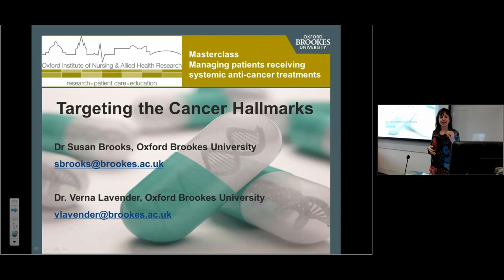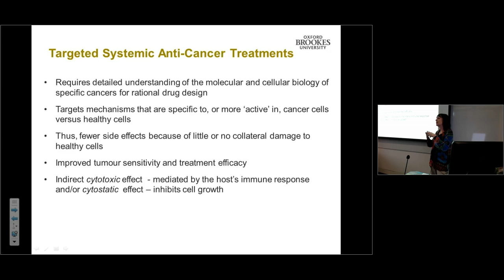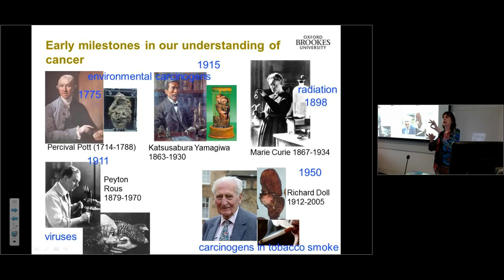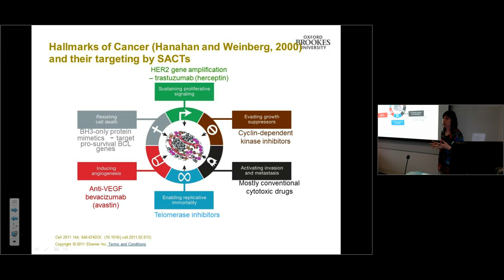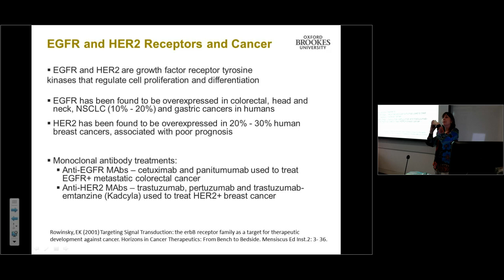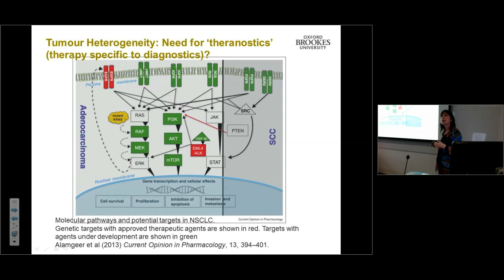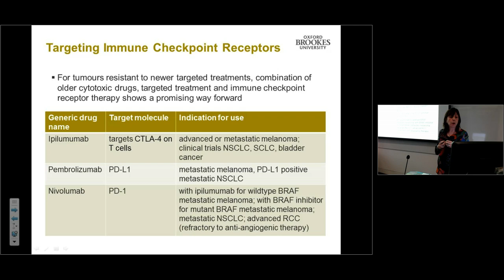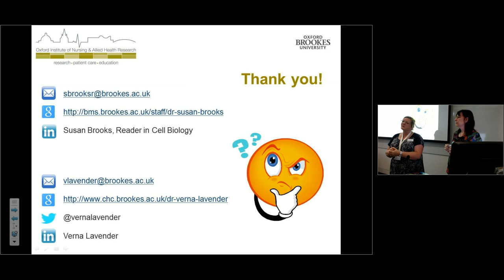Dr Susan Brooks - Targeting the Cancer Hallmarks